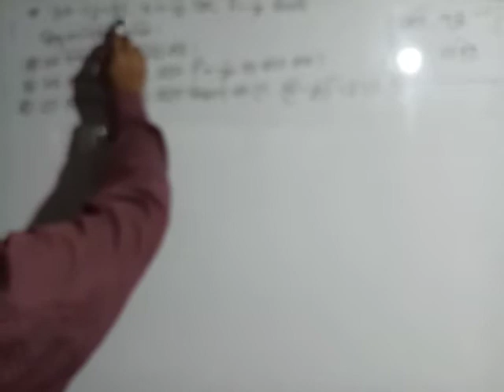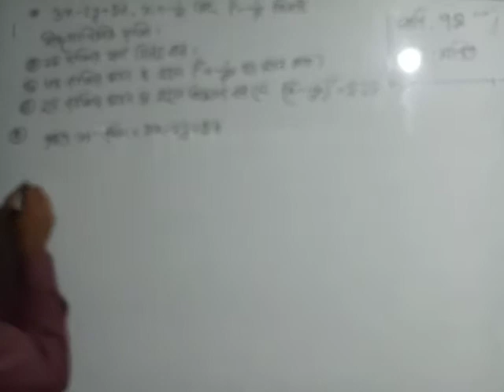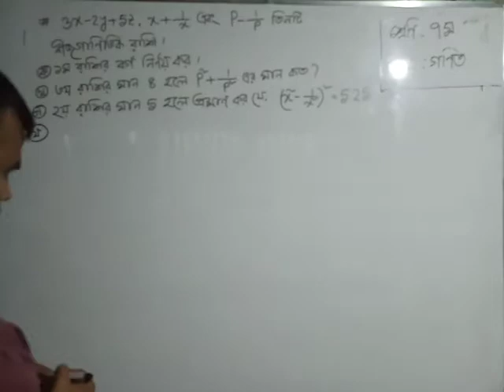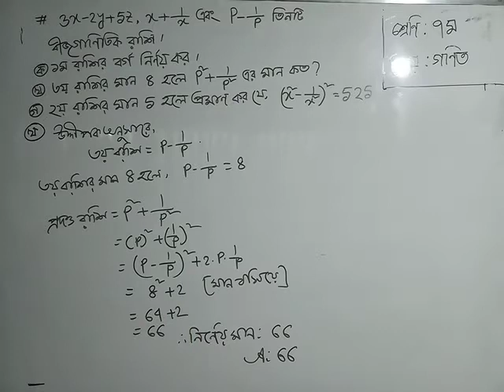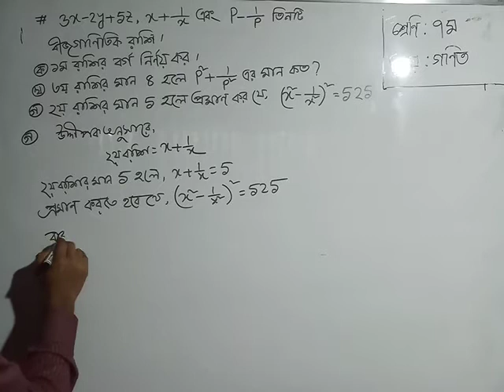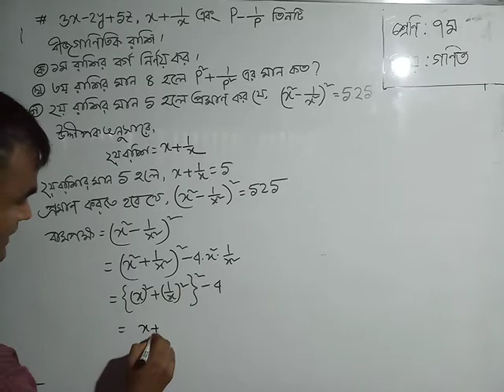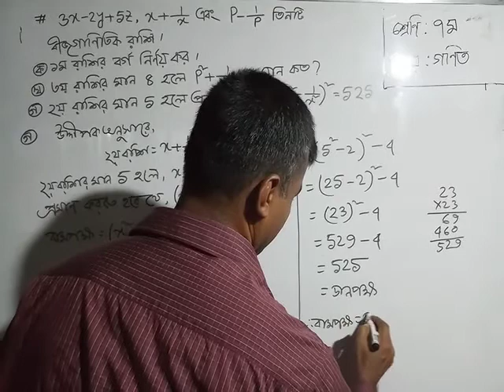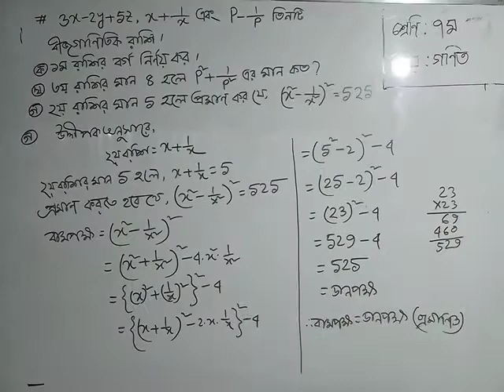৭ম শ্রেণির গণিত